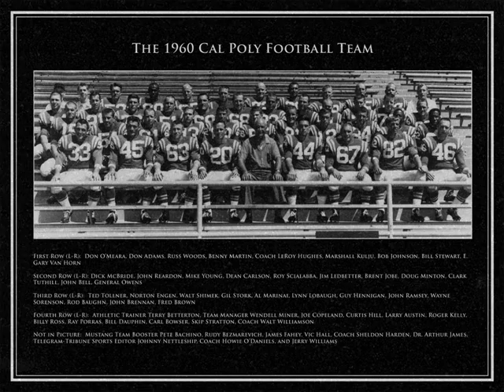Cal Poly Football